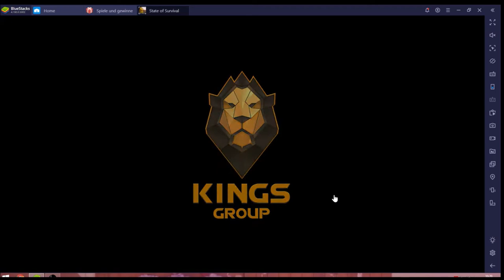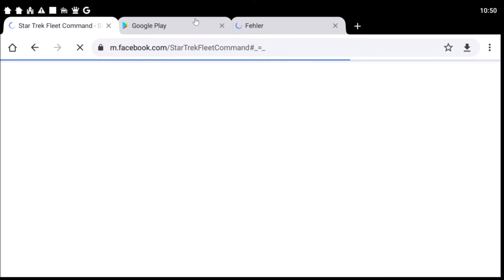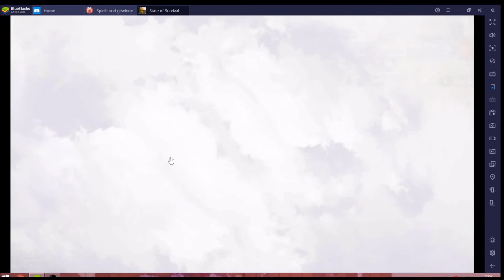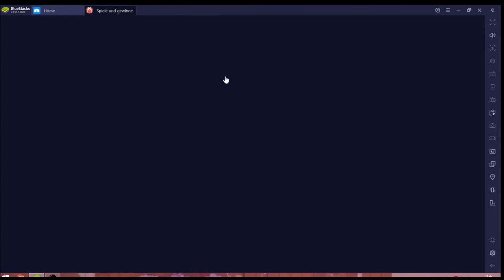State of Survival #07.05 JndT [XL] (BlueStacks)